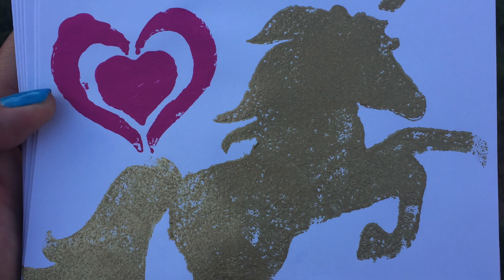Isla's 1st Bday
Has anyone seen Isla's unicorn?